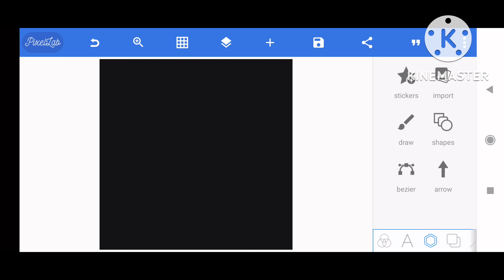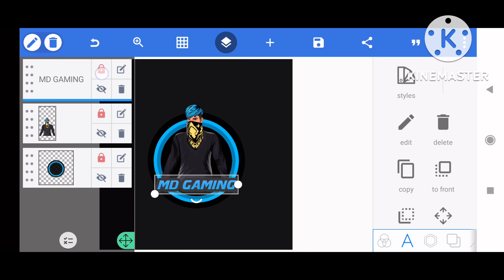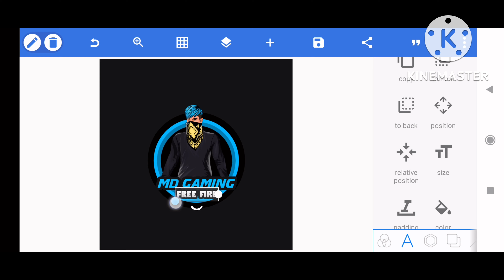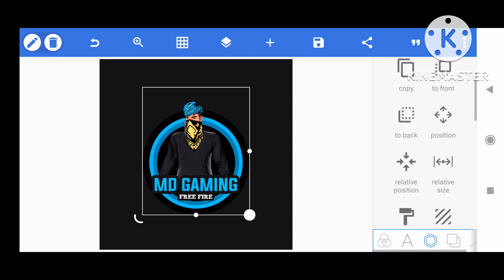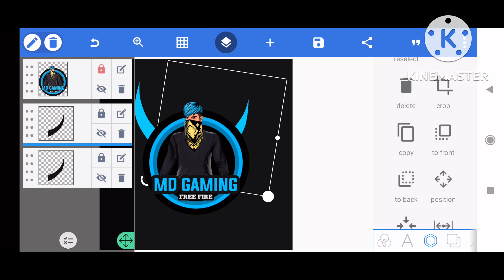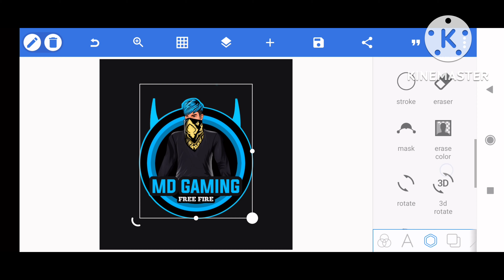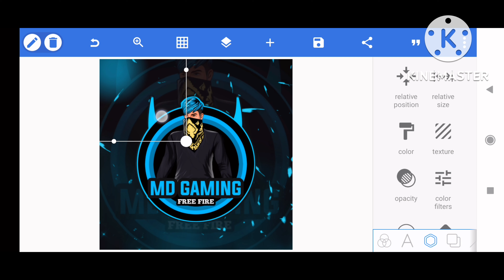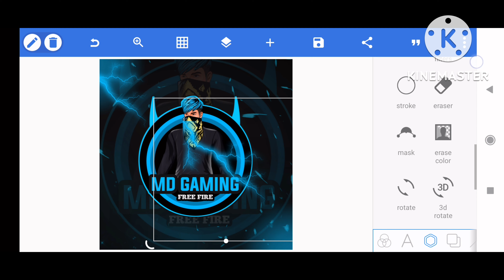HOW TO MAKE A PROFESSIONAL GAMING LOGO IN PIXEL LAB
HII FRIENDS WELCOME BACK OUR MD GAMING

Title - HOW TO MAKE A PROFESSIONAL GAMING LOGO IN PIXEL LAB

MY FULL VIDEO;-

FREE FIRE INFORMATIONS*!
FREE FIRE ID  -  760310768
FREE FIRE NAME  -  Bullet RAJA
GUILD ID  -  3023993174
GUILD NAME  -  ODKILLER*

I HOPE THIS IS BEST VIDEO FOR YOU👍🇨🇮